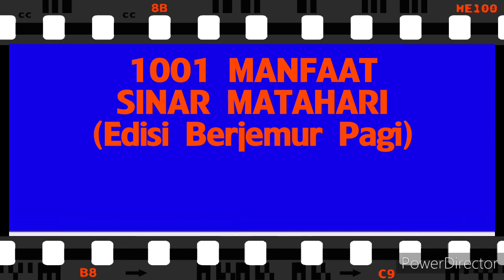1001 MANFAAT SINAR MATAHARI (Kuatkan Imun & Sembuhkan Luka sayat Bonkla - Edisi Lawan Covid19)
Garda terdepan lawan Covid-19, adalah kita semua. Salah satunya berupaya untuk beraktivitas di rumah. Salah satunya dengan berjemur di pagi hari jam 10an untuk menguatkan daya tahan tubuh (imun). Sambil merawat Bonkla, dengan memanfaatkan 1001 khasiatnya ...termasuk mempercepat keringnya luka sayatan Bonkla. Jemur setelah perawatan kurang lebih 2 jam.